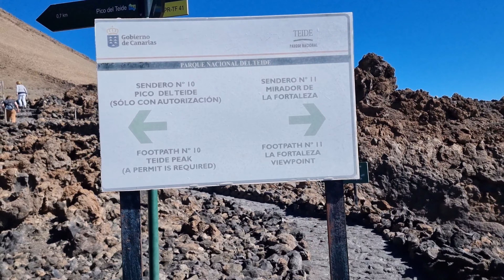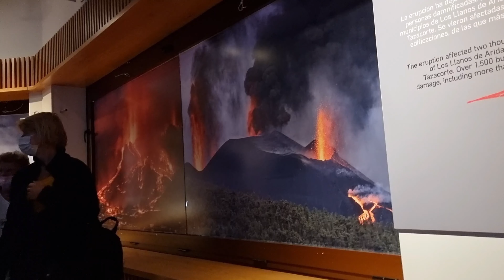Mount teide and cable car 🚡 virtual tour 4k 60fps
starting of the tour in a coach with a little bit history and taking cable car to the top and back down.